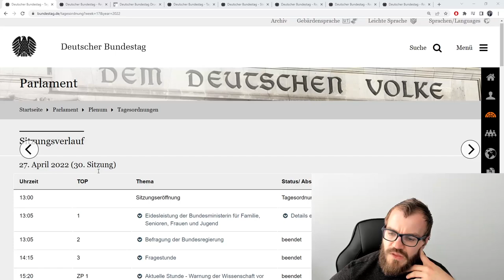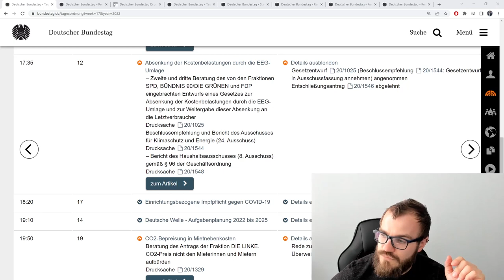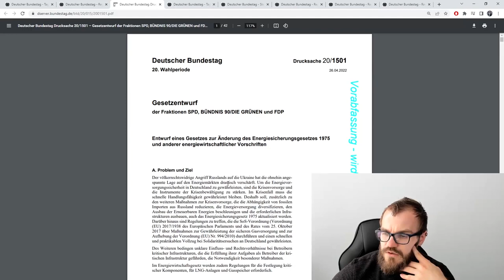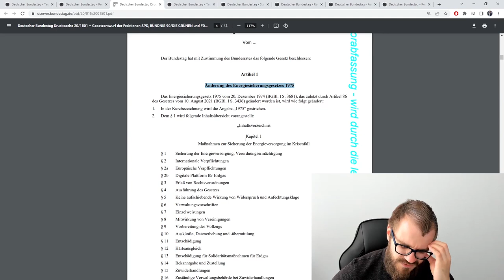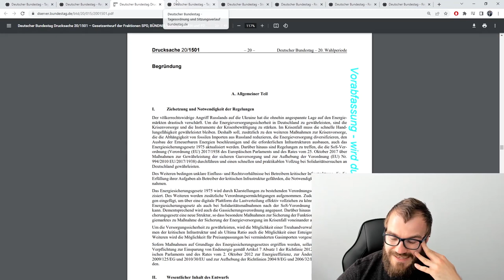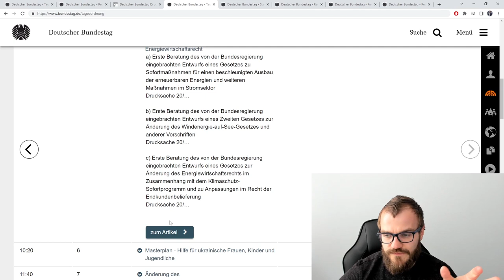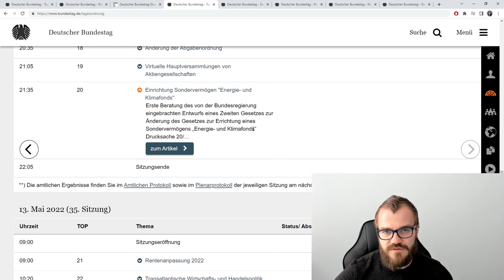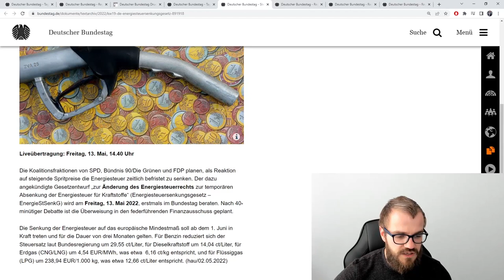Energierecht, EEG, Osterpaket (Anfang Mai 2022)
Wo stehen wir Anfang Mai in Bezug auf das EEG, Energiesicherungsgesetz, Energiewirtschaftsgesetz, Energie- und Klimafonds und so weiter? Wir zeigen den aktuellen Stand aus dem Bundestag: